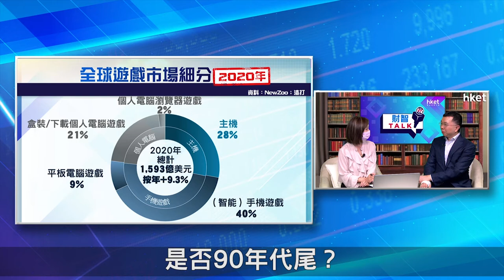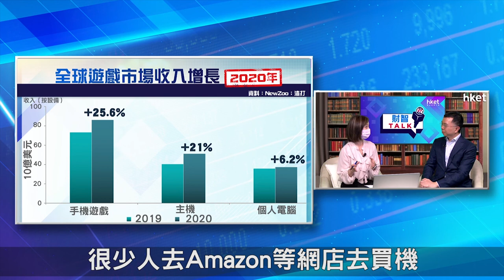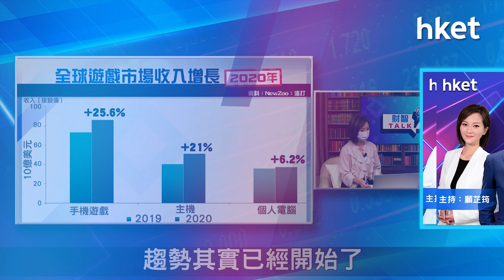【ET財智Talk】疫情帶動需求 電玩市場收入增長強勁（2021年5月26日）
疫情下，居家抗疫帶動「宅經濟」，電玩行業是受惠行業之一。由於需求上升，電玩行業疫市錄得爆炸性增長。未來前景是否仍然可觀？渣打財富管理高級跨資產策略師林景蔚在《ET財智TALK》教你捕捉電玩投資概念。足本睇